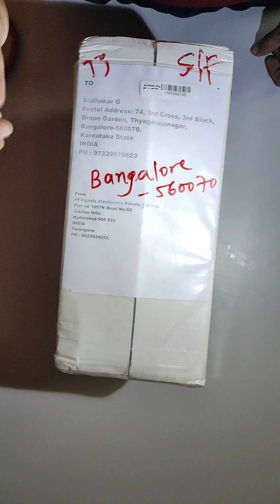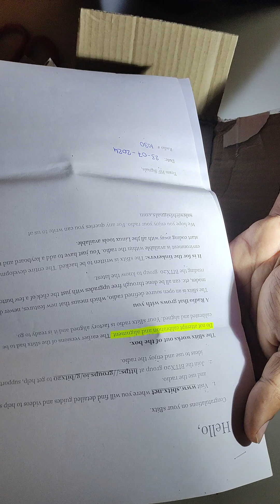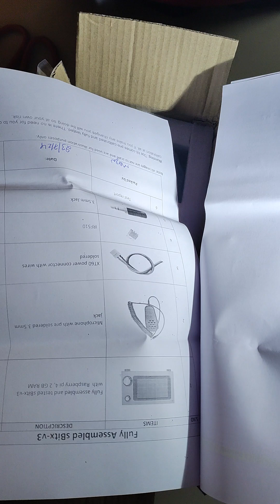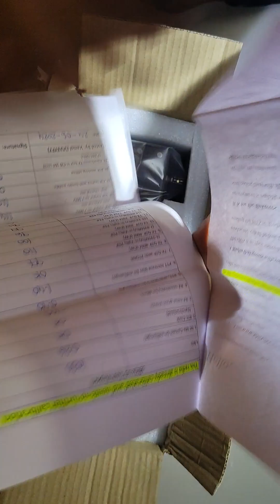sBitx Radio Unboxing.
This is an unboxing video of my sBitx v3 HF transceiver - 25/07/2024.